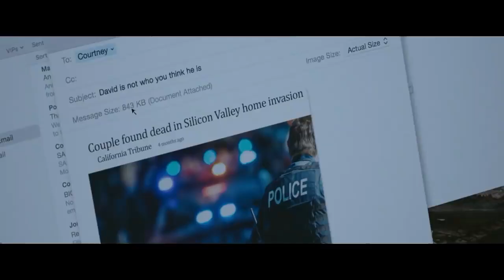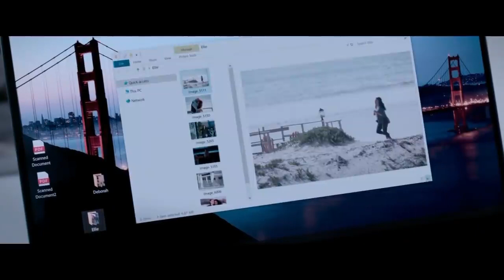Fatal Affair 2020 Thriller Hollywood Movie Explained In Hindi HD